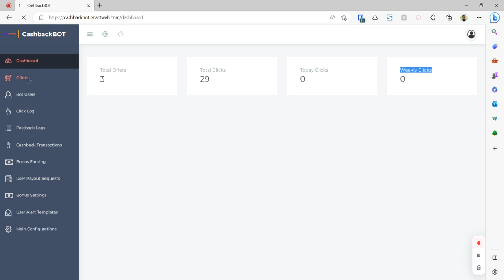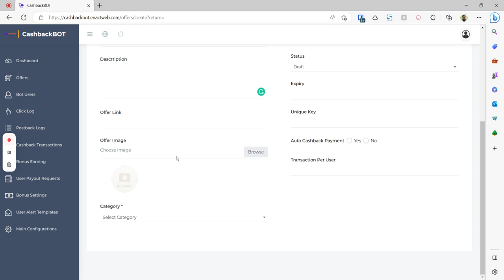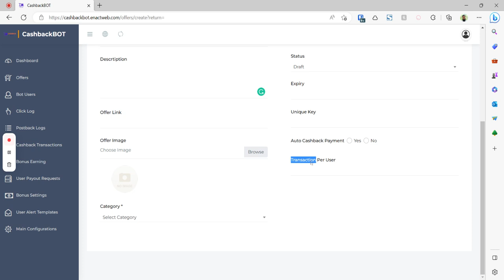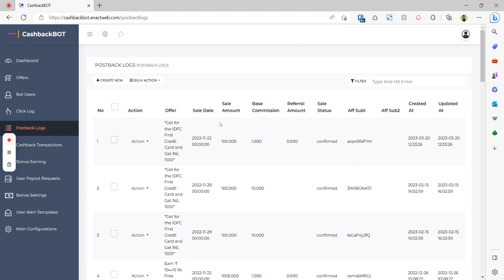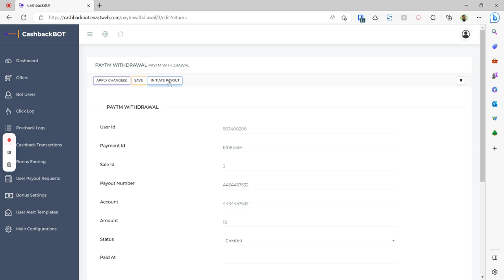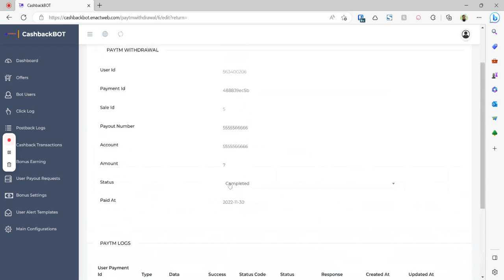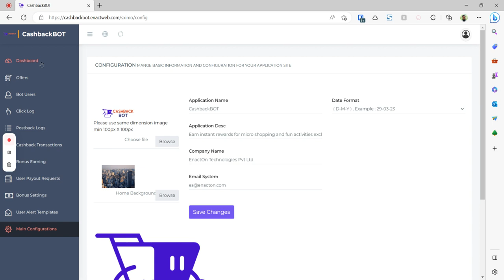Admin Panel for Telegram Bot Management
This video provides an overview of the admin panel for the Telegram Cashback Bot.

A detailed overview of all the features and how to configure them in the Telegram auto money Bot system and how they work.

Learn how you can add offers, how many users have installed a telegram reward bot, how many clicks users have made and many more.

Get access to all reports, logs and data through the telegram discount bot that can help you take better decision for your business.

An admin panel is a web-based dashboard that allows business owners or managers to manage and monitor the bot's operations.

The admin panel provides businesses with customer management tools, allowing them to view and manage customer data, track purchase history, and more.

To know more about Telegram Cashback Bot

Telegram cashback bot Offers a secure and convenient way for businesses to maximize their cashback earnings

Overall, the Unique Telegram Cashback Bot Admin Panel is a powerful and innovative tool that helps administrators to optimize the bot's operations, increase user engagement and retention, and generate more revenue.

★ - Other Products - ★

EnactOn Technologies Private Limited
605, Luxuria Business Hub
Nr. V R Mall, Dumas Rd, Vesu
Surat, Gujarat 395007
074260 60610